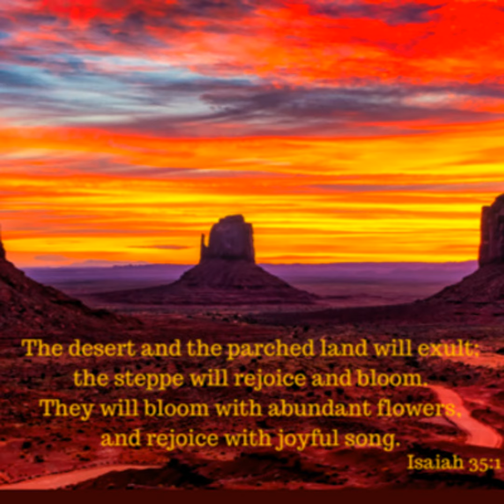Let All Creation Rejoice!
Let’s rejoice because the reign of God is near and here, among us and within us and yet to come. Let’s allow ourselves to be moved by the beauty of the earth and to rejoice with it.

You can read the reflection and sign up to receive our weekly newsletter .  At God Space, you can come as you are. You belong here. God Space is a ministry of the Sisters of Divine Providence of Kentucky.  Do you want to learn more about the Sisters of Divine Providence?